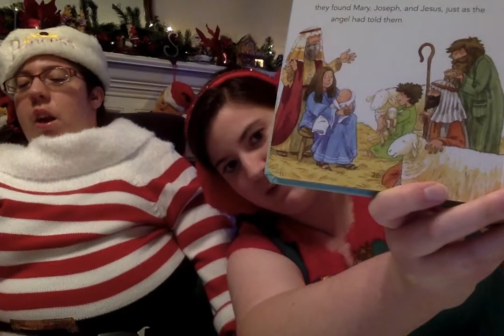Wisemen hannah gray